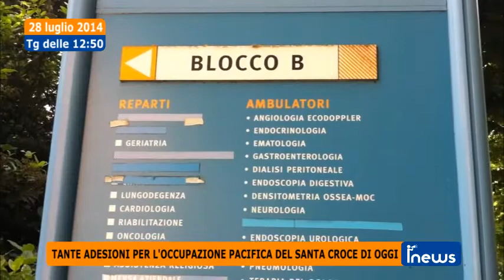iNews - 28 luglio 2014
FANO - Nell'edizione di oggi iNews: camion carico di paglia si ribalta in superstrada: traffico in tilt; dalle 15.30 al via l'occupazione pacifica del Santa Croce, tante le adesioni all'iniziativa; il 2 agosto torna il "Carnevale Estivo" in viale Adriatico; presentata la campagna abbonamenti dell'Alma Juventus Fano. Tra le novità il "soddisfatti o rimborsati" e la possibilità di vincere una casa.